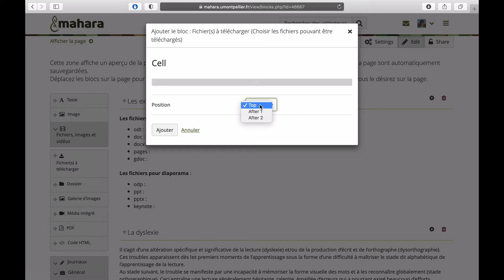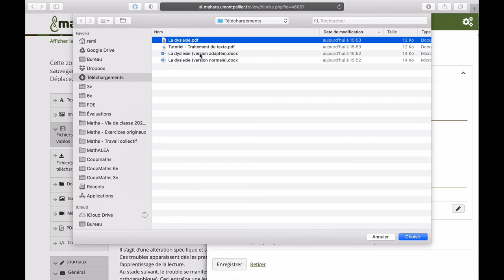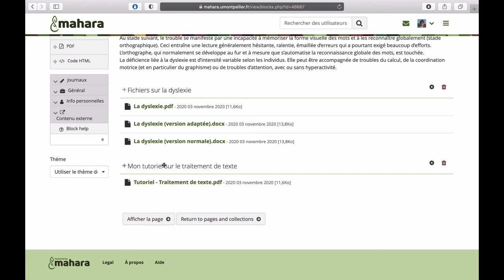Déposer des fichiers sur une page Mahara